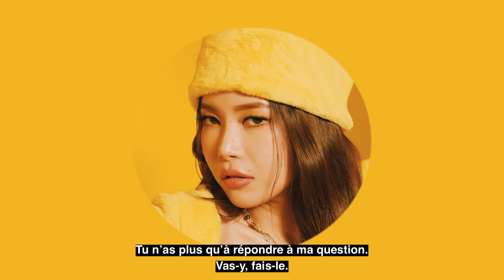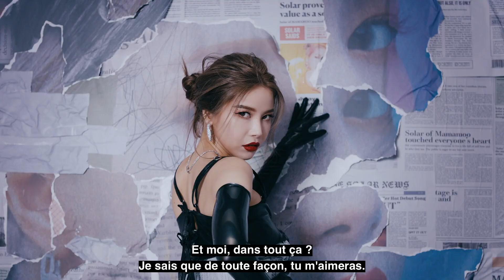Solar - HONEY (VOSTFR)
Cette chanson révèle une Solar beaucoup plus vulnérable qu’on ne pourrait le penser. Des prétendants s’agglutinent et cherchent son affection mais seulement de manière passagère puisqu’ils butinent de fleur en fleur et volent jusqu’à leur prochaine conquête. Mais à chaque fois, ils prennent une partie de son essence, son miel ici, avec eux. Néanmoins, elle cherche aussi à encourager ceux qui seraient vraiment intéressés à se lancer pour la conquérir.
Dans le clip, Solar se protège contre ses attaques avec l’aide de son ami, Porcinet, meilleur ami de Winnie l’Ourson qui lui aussi veille sur son pot de miel. Le masque aussi lui permet de faire cela mais on sent que ça lui coûte et que ça l’isole plus qu’autre chose. Par conséquent, les gens n’osent pas creuser plus loin pour  l’approcher vraiment. C’est un cercle vicieux.